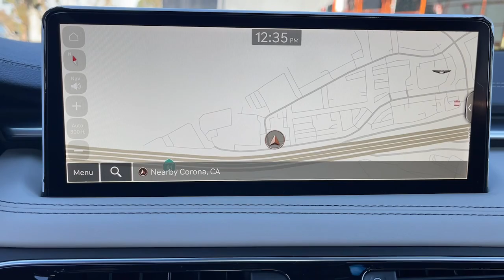2023 Genesis G70 Corona, Riverside, Temecula, Loma Linda, Orange County G2814T1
Vik Black New 2023 Genesis G70 2.0T available in 2530 Wardlow Road, Corona, California at Cardinale Way Genesis. Servicing the Corona, Riverside, Temecula, Loma, Linda, Orange County, CA area.

Black 2023 Genesis G70 2.0T 8-Speed Automatic with SHIFTRONIC I4brbr21/31 City/Highway MPGbrPlus government fees and taxes any finance charges any dealer document processing charge any electronic filing charge and any emission testing charge. The Manufacturers Suggested Retail Price excludes any optional dealer installed equipment. Factory incentives are subject to change and may depend on location of buyers residence and lease or financing terms. Please contact dealer for final price.
Wheels: 19 x 8.0J Fr & 19 x 8.5J Rr Alloy|Heated Multi-Adjustable Front Bucket Seats|Leatherette Seating Surfaces|Radio: AM/FM/SiriusXM/HD Audio System|4-Wheel Disc Brakes|6 Speakers|Air Conditioning|Electronic Stability Control|Front Bucket Seats|Front Center Armrest|Navigation System|Tachometer|ABS brakes|Alloy wheels|Anti-whiplash front head restraints|Automatic temperature control|Brake assist|Bumpers: body-color|Delay-off headlights|Driver door bin|Driver vanity mirror|Dual front impact airbags|Dual front side impact airbags|Four wheel independent suspension|Front anti-roll bar|Front dual zone A/C|Front reading lights|Fully automatic headlights|Garage door transmitter: HomeLink|Heated door mirrors|Heated front seats|Illuminated entry|Knee airbag|Low tire pressure warning|Occupant sensing airbag|Outside temperature display|Overhead airbag|Overhead console|Panic alarm|Passenger door bin|Passenger vanity mirror|Power door mirrors|Power driver seat|Power passenger seat|Power steering|Power windows|Rear anti-roll bar|Rear reading lights|Rear seat center armrest|Rear window defroster|Remote keyless entry|Security system|Speed control|Split folding rear seat|Steering wheel mounted audio controls|Telescoping steering wheel|Traction control|Trip computer|Turn signal indicator mirrors|Variably intermittent wipers|Front beverage holders|Auto-dimming Rear-View mirror|Speed-Sensitive Wipers|AM/FM radio: SiriusXM|Exterior Parking Camera Rear|Auto High-beam Headlights|Emergency communication system: Genesis Connected Services|Android Auto & Apple CarPlay